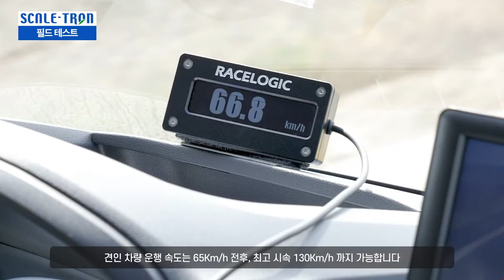공항 활주로 마찰측정장비(CFME) 국산화 개발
중소벤처기업부 R&D 과제
공항활주로마찰측정장비(CFME) 국산화 개발
(주)스케일트론